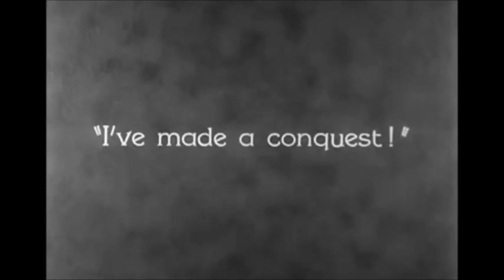Jeff Lynne's Electric Light Orchestra - All My Life -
I'm so glad I found you.
I just wanna be around you... All my life !